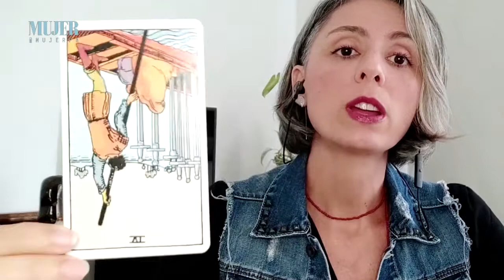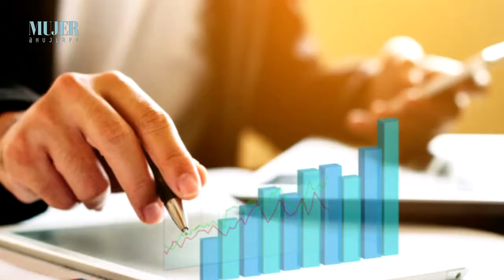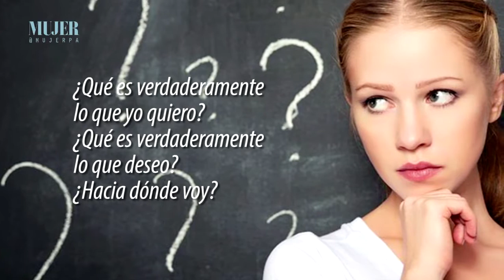La energía de la semana | Mujer